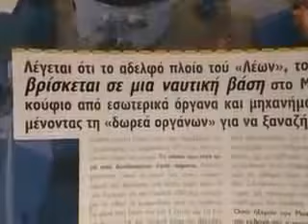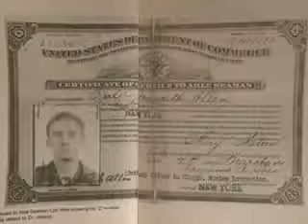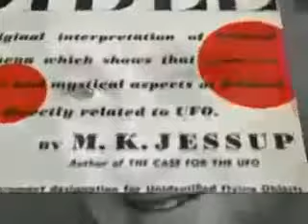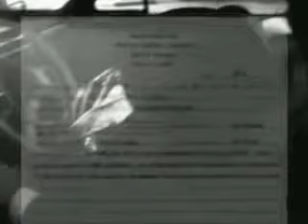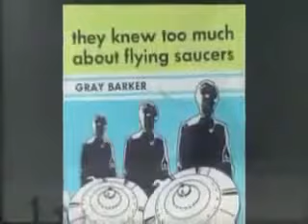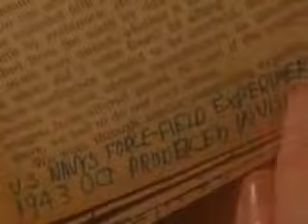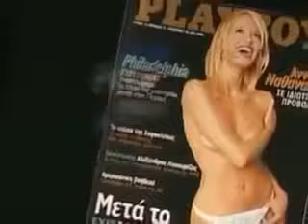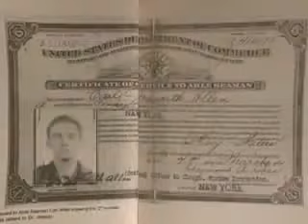Docu Experimento Filadelfia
Aparentemente fue uno de los mayores logros de la historia, la desaparición de un barco entero. No solo era indetectable en el radar, si no que era invisible también ópticamente. Según.

Teletransportacion de un Barco - Experimento Filadelfia | Documentales de History Channel en español. Este es un Interesante documental de una tragedia.

El Barco que viajó en el tiempo - El Experimento Philadelphia - Documental Esperimento Philadelphia New MTheory Esperimento Philadelphia Il mistero della nave scomparsa Fuoco di Prometeo.